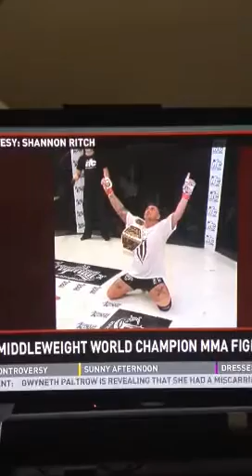12 news EVB live Shannon Ritch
IFC world champion Shannon Ritch wins world title in London , England
EVB live 12 news.